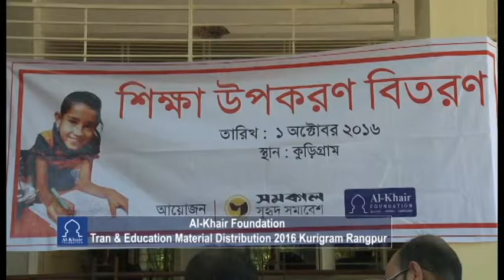DOCUMENTARY - TRAN & EDUCATION MATERIAL DISTRIBUTION 2016 KURIGRAM RANGPUR